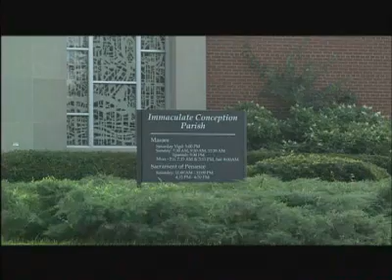DVDVolume_title01_chapter12_512K_Stream.mov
Highland Park is a dynamic city in Lake County, Illinois, geographically situated along five miles of beautiful Lake Michigan shoreline, just 26 miles north of downtown Chicago. This lakefront community boasts many natural amenities, including ravines, lakeshore and trees, as well as lovely homes with distinct architectural and historic character, in styles ranging from Frank Lloyd Wright to classic Victorian. Stretching west from the lake, Highland Parks city limits extend to Deerfield, with Glencoe to the south and Lake Bluff, Bannockburn, Highwood, and Lake Forest to the north. According to Wikipedia.org, Highland Park is one of several towns on the North Shore of Chicago characterized by its affluence and its large Jewish population, and as of the 2000 US census, is home to some 31,365 residents.